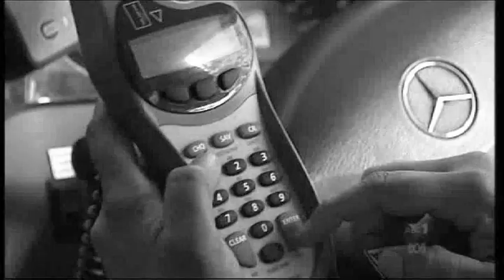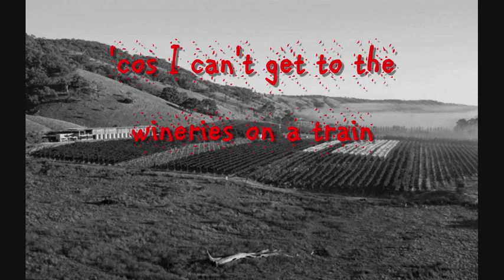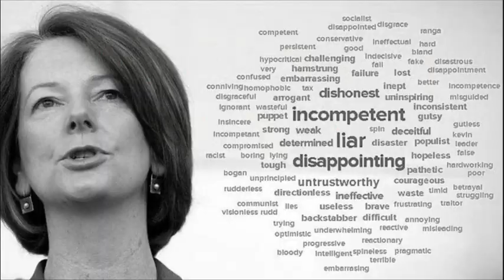MPs Winery Tours of the ACT - Little Ol' Wine Drinkers - Singalong Parody Satire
Dedicated to Krys Yard
For all those "Little Ol' Wine Drinkers" Just a general malaise really!